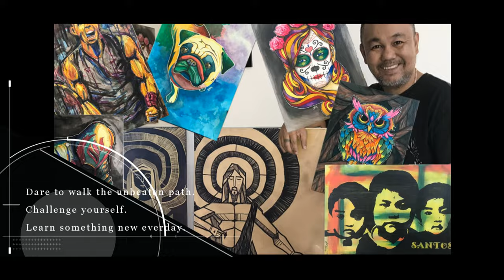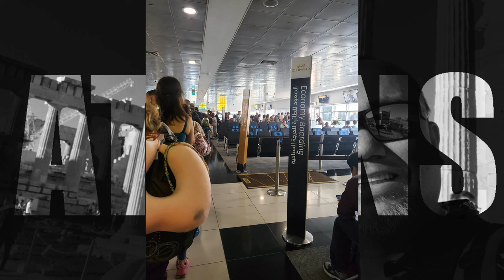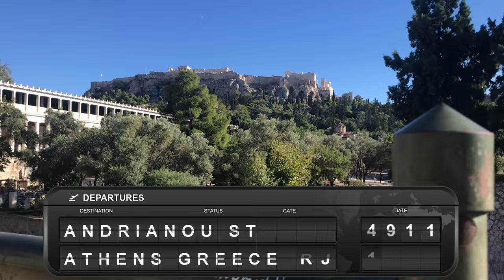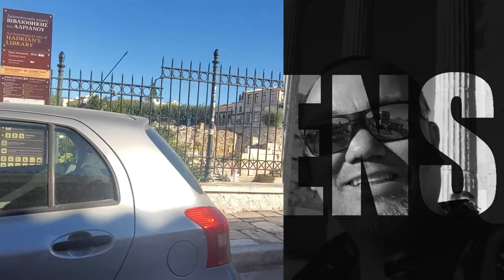EURO TRIP - VLOG 01 ATHENS, GREECE PART 1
Team Leonardo traveled to Athens, Greece on October 2022.